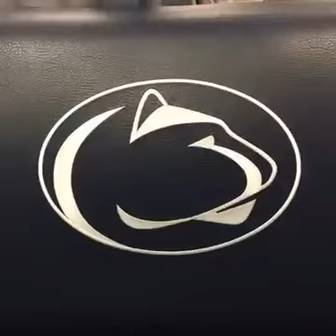Becky Lynch Q&A Facebook Live (24/9/16)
Transmission of Becky on Facebook Live yesterday!